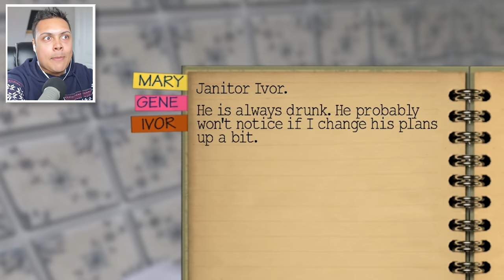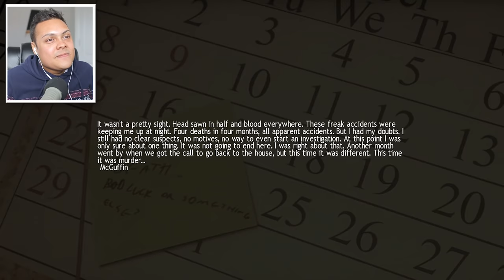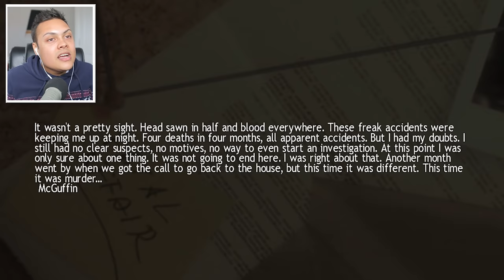SLICING A MANS HEAD OPEN!!! - WARNING: DISGUSTING (Lucius) #2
OKAY HOW IS THIS LITTLE BOY LUCIUS KILLING ALL OF THESE PEOPLE o.O
When we reach 15,000 likes I will upload the next episode of lucius (IT GETS BETTER)

THANKS !!!